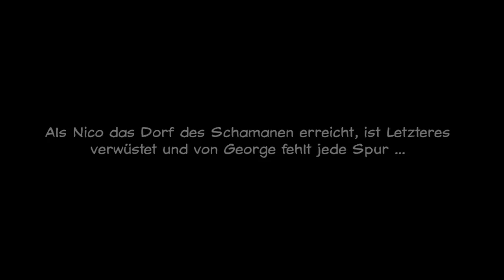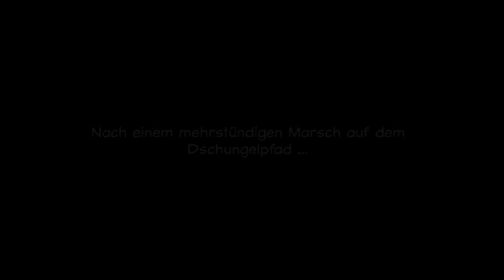Baphomets Fluch 2 #15: Opferungen mit gewissen Vorzügen ►Let's play Baphomets Fluch 2 Remastered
Wir sind dem letzten Stein schon sehr nah. Es fehlt nicht mehr viel und wir können mit allen Steinen die Auferstehung von Tezcatlipoca verhindern. Es gibt aber immer noch die Gegenseite die alles daran setzen werden um dies zu verhindern. George macht eine kleine Pause auf einem  Steinbett und es liegt an Nico ihn daran zu hindern sich zu opfern.